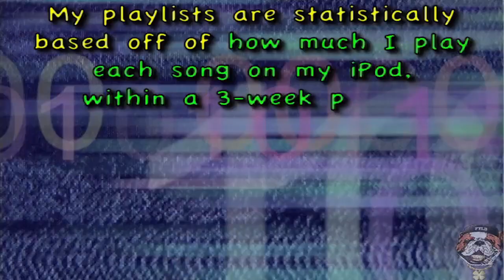Playlist #108: FTLD'z Playlist of 7.05.2010 - 7.25.2010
01. Basement Jaxx feat. Santigold "Saga"
02. Dana Rayne "Overload [Buzz Junkies Edit]"
03. "Tea Party [Chew Fu]"
04. Supa feat. Level & Big World "No Emotions"
05. Dae~Dae feat. Supa "Jock My Shoe Game"
06. Sade "Babyfather"
07. BluBlack feat. Pezie "Throw Your Numbers Up"
08. Kerima "This Night [Klubjumpers Radio Edit]"
09. Calicoe The Champ feat. KLC "Go Home"
10. Get-Far feat. H-Boogie "The Radio [DJ Ross & Alessandro Viale Edit]"
11. Kim Leoni "Emergency"
12. Lil' Tez feat. Da Gremlins "U Already Know"
13. Dr. Love "Animal Hammer"
14. "Happiness [Wideboys / Original]"
15. Sheen~Marie feat. BluBlack "Can't Stand Me"
16. Jus Jack feat. Matina Parisi "You Know (Falling)"
17. "Never Forget You [DJ D Major]"
18. "Tenderoni [Larry Tee & Beckwith]"
19. FrankieThaLuckyDog "Sleepless Nights"
20. "ADD SUV [Armand Van Helden]"
21. Reina "Just Let Go"
22. Maxx Out Boyz "Buck In, Buck Out"
23. Gaia & Luna "Give It Up"
24. "I'm Retarded"
25. "Pon De Floor"
26. Bailey feat. Jodie Connor "Higher State"
27. "4th Of July (Fireworks)"
28. "California Gurls"
29. Sariah "Deep N Luv [Tony Moran & Warren Rigg Radio Edit]"
30. Aquene feat. Debra "Free The Night"
31. Mayra Verónica "If You Wanna Fly [Funk Generation Radio Edit]"
32. "I Wanna"
33. Lil' Cali feat. Q-Red "Hit That Bitch"
34. Beezy Boy "Slow Motion"
35. Young Maniac feat. Young Shot "Dey Lyin'"
36. "Perfect Gentleman [Smash Mode]"
37. Trakk Boii feat. Young Cuzz & Yella "Fight Anthem"
38. "Corrected [Mason]"
39. "Spaceship"
40. "Freak"
41. Jahcoozi "Close To Me"
42. K.O. [KarlWayne] feat. Bizzak Man "Aware"
43. "Lay 'Em In Da Street"
44. J Fletcha Da Beast feat. Iceman Da Lyricist "I Got A Whole Lott"
45. Young Trayne feat. Big Blaze, Teflon Pit, Young Crucial & Mouse "Gorilla In Me"
46. Gutta Boy Gucci feat. Kevin Gates "Shinin' Hard (Look At Me) [Remix]"
47. "Trizzy Turnt Up"
48. Fizz "No Place Like 225"
49. "Strobelight [Tony Moran & Warren Rigg]"
50. Jaylyn Ducati "Long Run [Giuseppe D Tune-Adiks Edit]"
51. "Dancing On My Own [Buzz Junkies]"
52. "Celestica"
53. "Commander [David Guetta]"
54. "Dynasty"
55. Buraka Som Sistema feat. Pongo Love "Kalemba (Wegue Wegue)"
56. "XXXO"
57. Down Bad feat. Louisiana Ca$h & Derty "Locs On"
58. Savage & Young Ready feat. Lil' Mista & Dre "Trap Spot"
59. Lah "Get Real"
60. T-Lo feat. Mookie & Sam I Am "I Been"
61. C-IV "Go On GO! (Green Light Motto)"
62. "Dirty Talk"
63. Ruthless "Bust It Open (Big Fine)"
64. "Shake That Thing (Riverside)"
65. Quikkdraw "Swagga So Sikk"
66. "Beauty In The World [Cutmore]"
67. "Diary [Groove Police]"
68. "So Light Is Her Footfall [Space G]"
69. Human Life "In It Together"
70. "5AM (A Girl Like You)"
71. "Rich (Fake It 'Til You Make It) [Static Revenger]"
72. "Kiss It Better [Vocal 5M Radio Mix]"
73. "Not Myself Tonight [Chus & Ceballos Radio Edit]"
74. "I Like To Move It 2010 [Nicola Fasano Radio Edit]"
75. "What Is Love 2K9 [Klaas]"
76. Irene Nelson "Sunrise [Chew Fu Wasabi Radio Fix]"
77. Rod Carrillo & Ronnie Sumrall "Rhythm [Klubjumpers Dance Radio Mix]"
78. "Animal [B Rich]"
79. Dat Boy A & Young Kidd Kidd "Shoe Box Money"
80. "Click House"
81. Dedi "My City"
82. Kingdom feat. Shyvonne "Mind Reader"
83. "Shark In The Water [Static Revenger]"
84. "Impossible [Johnny Vicious]"
85. "Finally Found"
86. Dirty Harry "Don't You Worry ‘Bout Me"
87. Young LaBron "Medicine"
88. Steve Starks "TRO"
89. "Girl I Love You [She Is Danger]"
90. Ricky J "Whatta Night [Klubjumpers Radio Mix]"
91. Lil' Yella "Live Twice"
92. Mookie Blakk "Rockie Balboa 2009"
93. []
94. Robbie Rivera feat. Fast Eddie "Let Me Sip My Drink"
95. amberRose Marie "Wanna Be A DJ [Josh Harris Radio]"
96. Sun "Fancy Free [Dave Audé Radio Edit]"
97. DNA "Swag So Crazy"
98. Q-Red On The Track "To Particles"
99. "Dirty Desire [Mike Rizzo]"
100. "Your Love Is My Drug [Bimbo Jones]"
101. "Touch"
102. "I Like It"
103. "The Only Exception"
104. "Fences [Boombass]"
105. D-Matic feat. Lil' Witness "Life Is Hectic"
106. Connor & Kierstyn "Wanna Go Play [Rise Electro Remix Radio]"
107. DJ Mog feat. Sarah Lynn "Somewhere"
108. "On Time [Dave Audé]"
109. Wild Wigg & Lil' Charlez "It's A Betta Look"
110. Quick feat. Big Wayne & Money Bagz "100 Pack Of Pillz"
111. Badd Nooze "Mental Home"
112. Dada Life "Love Vibrations"
113. "Hard In The Paint"
114. Wayward Saints "Cruisin'"
ADD "Pyromania [Wideboys]"
ADD "California Gurls [Manhattan Clique]"
ADD Dan Balan feat. Katie DiCicco "Chica Bomb"
ADD Tittsworth feat. Ninjasonik "Molly's Party"
ADD Kaci Battaglia feat. Ludacris "Body Shots"
ADD Auburn with Iyaz "La La La"
ADD "Billionaire"
ADD "Famo$a (Famous)"
ADD Inna feat. Play & Win "Sun Is Up"
ADD "Your Love"
ADD "Hold On"
ADD "Cousinz [Toy Selectah Mex-More Remix]"
ADD Trill Fam "Turn The Beat Up"
ADD Eddie Thoneick & Erick Morillo feat. Shena "Nothing Better"